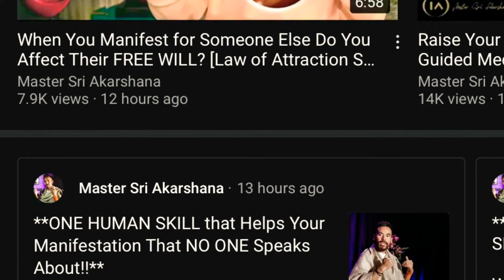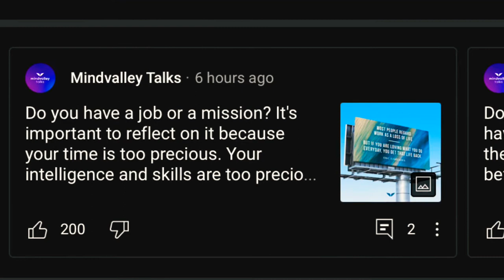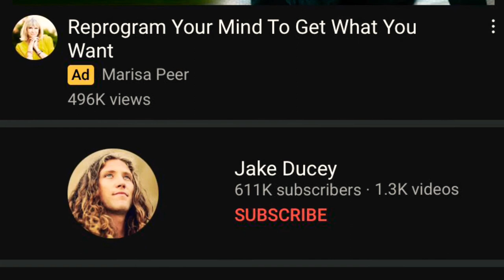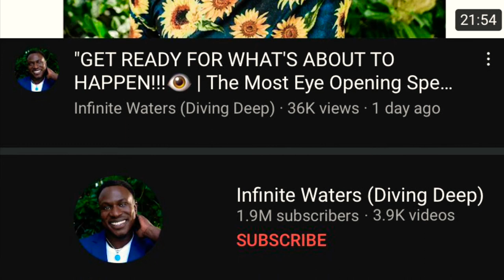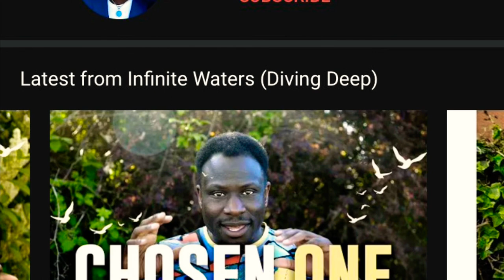PART 1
buildings,
25. Sure success will be his who regularly worships Siva
buildings,
25. Sure success will be his who regularly worships Siva
There
is
nothing
superior
to
Dhyânayajna
(meditation)
which is the cause of
true
knowledge, since
through meditation.
Siva
is
always
present
near
person
set in
meditation.
There is no necessity for any
atonement
Or